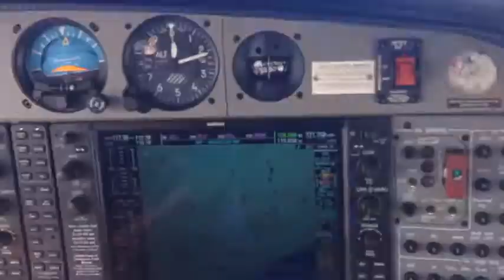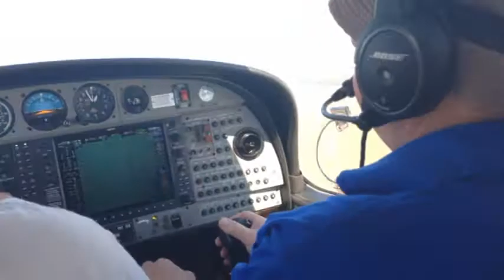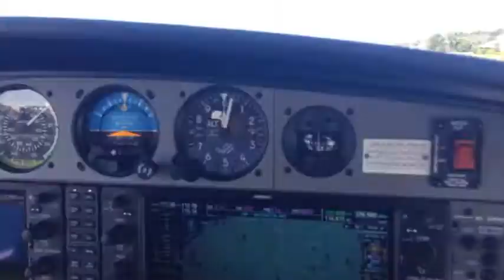Flying Joe's Airplane 1-12-2014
Flying over south Florida